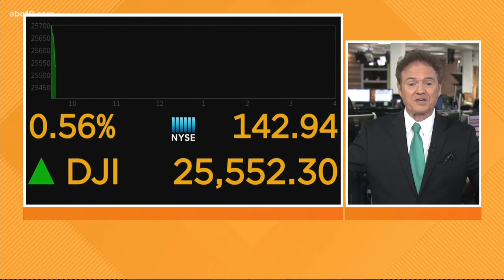Business Headlines: Founder of Trader Joe's, Joe Coulombe, passes away